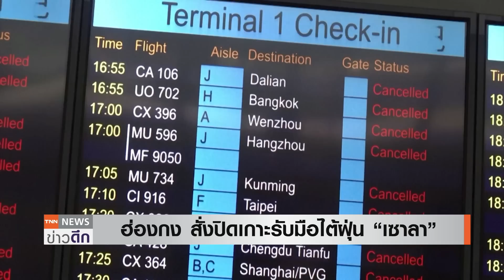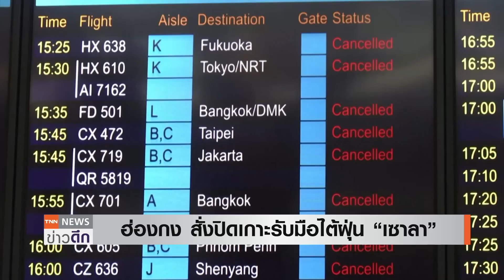อพยพด่วน! ไต้ฝุ่นถล่มจีน - ฮ่องกงสั่งปิดเกาะรับมือพายุ "เซาลา" | TNN ข่าวดึก | 1 ก.ย. 66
ทางการฮ่องกงสั่งระงับเที่ยวบิน ปิดตลาดหุ้น และปิดโรงเรียนในวันนี้ ขณะที่ซูเปอร์ไต้ฝุ่น "เซาลา" กำลังเคลื่อนตัวมุ่งหน้าสู่ชายฝั่งทางตอนใต้ของจีน